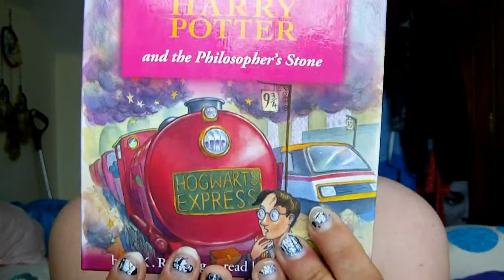BookTube-a-thon: Day#6 - Update